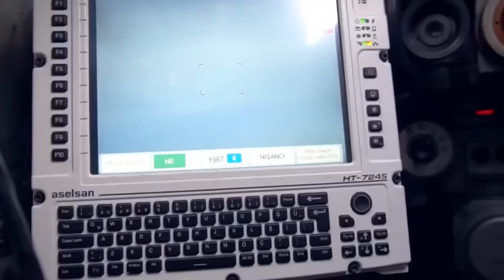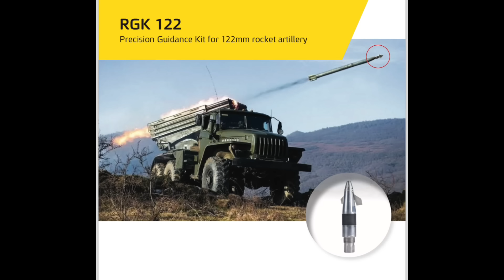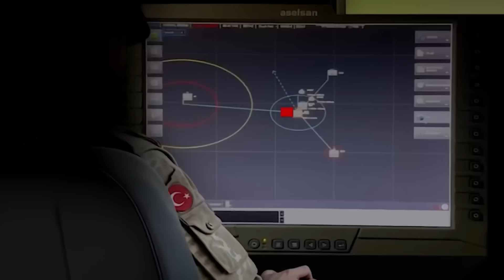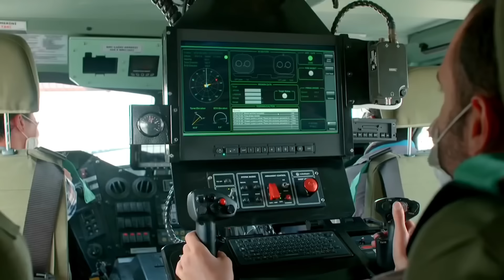ШҰҒЫЛ! ӘСКЕРИ БЮДЖЕТ 2 ЕСЕГЕ ӨСЕДІ ! Қазақ әскері даму үстінде!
Бәріңізге сәлем, желіде Ақсұңқар! 18 шілде күні мәжіліс депутаты Айдос Сарым Журнал Эксклюзив БАҚ сұхбат берді. Сұхбат барысында 2026 жылға қарай Қазақстанның әскери бюджеті ЖІӨ шаққанда 1,5 пайызға дейін көтеріледі деген мәлімет болды. Жалпақ тілмен айтқанда алдағы 2 жылда әскери бюджетіміз 2 еселеніп 6 млрд долларға жақындайды. Құдай қаласа 2026 жылдан кейін де  әскери бюджет өсе бермек. Осындай қуанышты өзгерістердің негізінде мен сіздерге Қазақстанның құрлық әскери күштері мен зымыран-артиллериялық құрылымдарының қайта қарулану үрдісіне өзімнің жаңа көзқарасымды ұсынғым келеді. Сонымен бастайық.
Бұйыртса, әскери бюджет 5,5-6 млрд доллар болады. Бірақ әдетте әскери бюджеттің барлығы дерлік қару-жарақты жаңартуға жұмсалмайды. Ең көп дегенде үштен бірі яғни 1,5-2 млрд доллар жұмсалады. Қалғаны әскерилерге арналған әлеуметтік шығындар, инфраструктуралық жаңғырту секілді бағыттарға жұмсалады. Ендеше қолда бар болатын 1,5-2 млрд долларды қалайша тиімді жұмсауға болады?